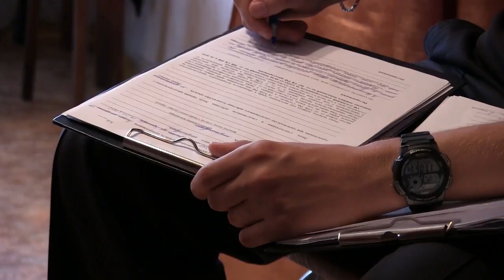В Саратове курьер ДТП-мошенников забрала у пенсионеров более миллиона рублей